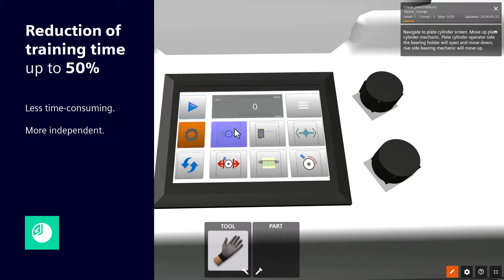3D-immersive training in the printing area by Virtual Training Solutions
Discover a new dimension of Training on printing machines! Check out what a sleeve change training in a Flexographic Printing Machine looks like with Virtual Training Solutions.